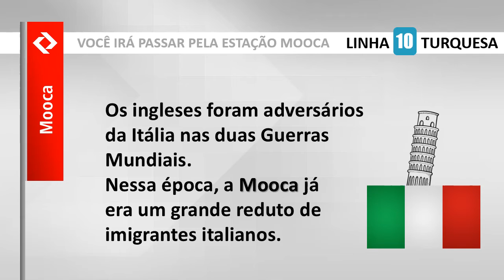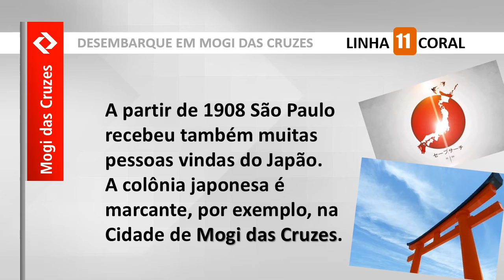Conectando: Mauá a Mogi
Você pode ir de Mauá a Mogi das Cruzes usando os trens da CPTM. Mas você sabe o que, além da ferrovia, conecta os dois lugares?